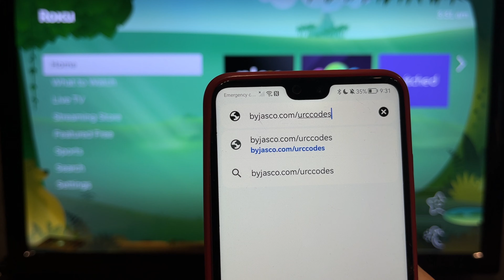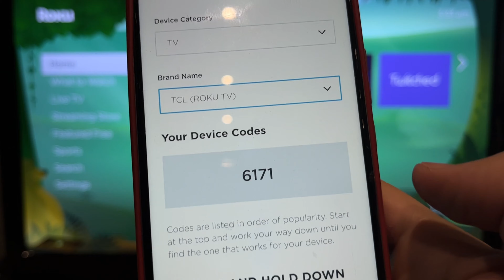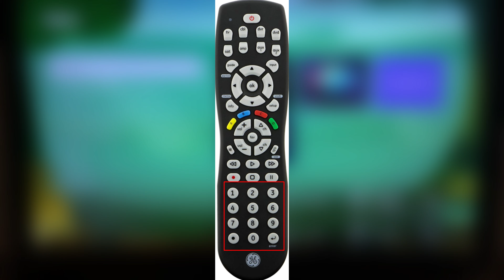How To Set Up GE Roku Remote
How To Set Up GE Roku Remote 2024
Hey, everybody. You're on the GeekBox YouTube channel.
Today I will tell you how To Set Up Ge Roku Remote (tcl,hisense,onn,stick,box,premiere,express,ultra)
Let's go.
Open the battery compartment
select remote version
select device type
brand name
You will see all possible codes
One of them will suit you
press and hold down the setup button until the remote’s red light turns on.
press and release tv button
enter the first 4-digit code for your device. the red light will turn off
if the remote control does not work, use a different code until you find the one you need.
That's it, now you know how To Set Up Ge Roku Remote